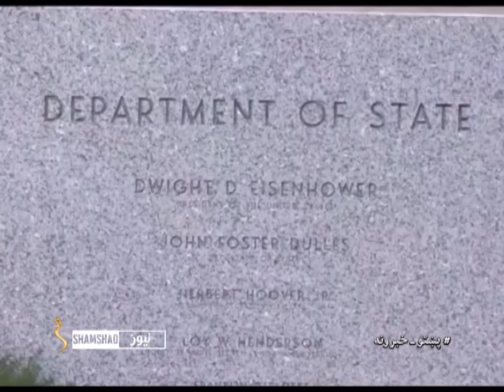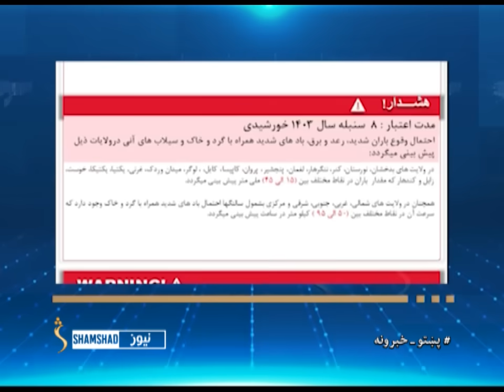Shamshad 10 AM News Bulletin - 01/09/2024 - د شمشاد نیوز د لسو بجو خبري ټولګه